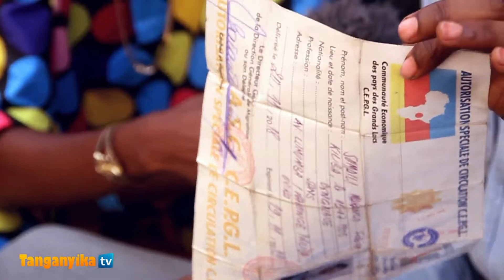Burundi/ Malalamiko ya Wanafunzi Wenye Asili ya Kikongomani Wanaosomea Inchini Burundi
wanafunzi wenye asili yakikongomani watowa malalamiko yao kuusu hali ya wao kufukuzwa inchini Burundi kwa kile kinachodaiwa kukosa vitambulisho,